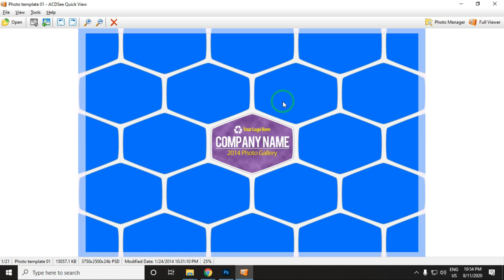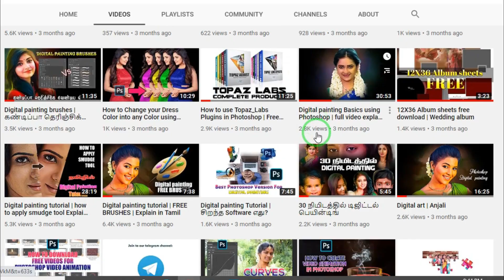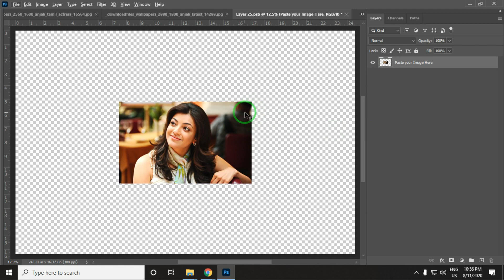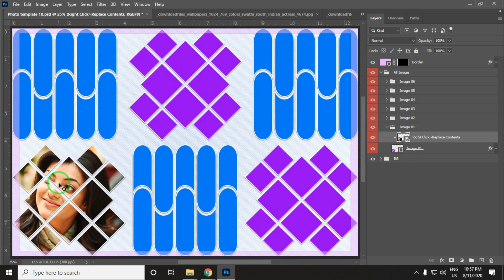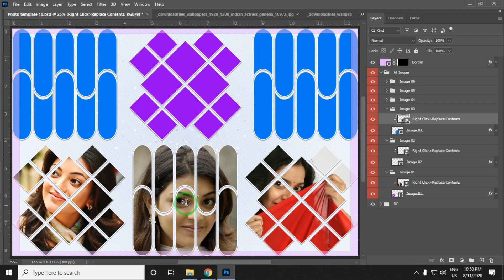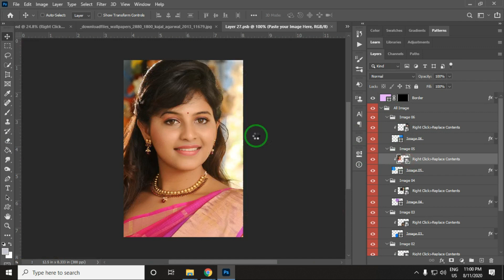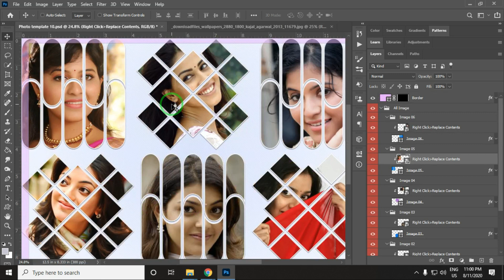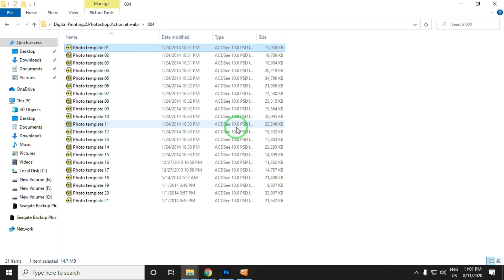Collage effect photo frame psd template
►Hello Friends, In this video i have provided "Collage effect photo frame psd template"